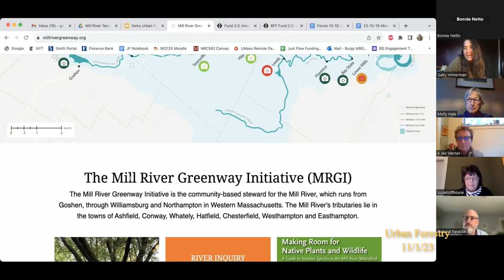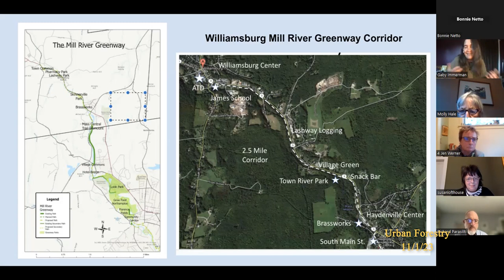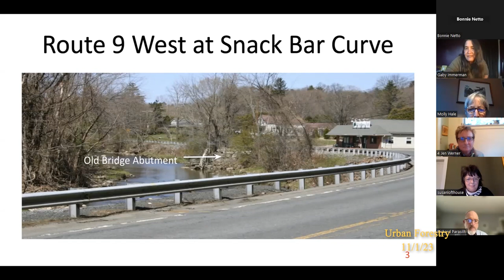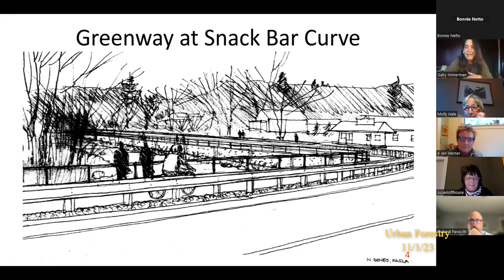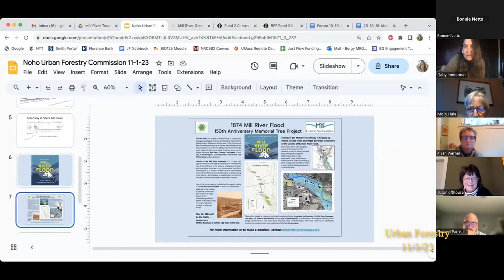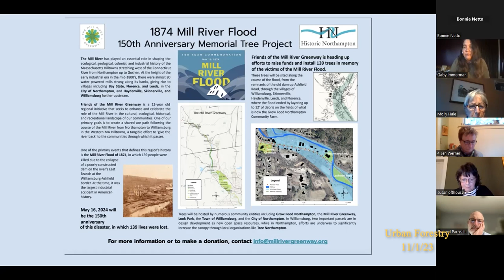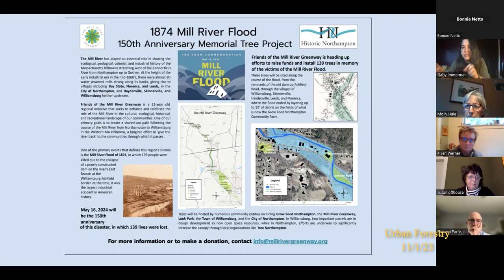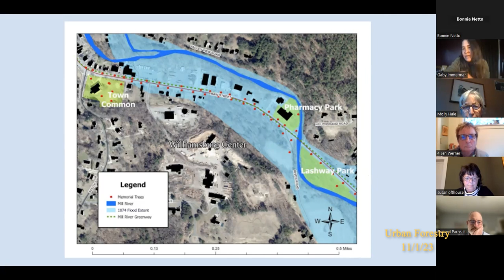Northampton Urban Forestry Commission 11/1/23